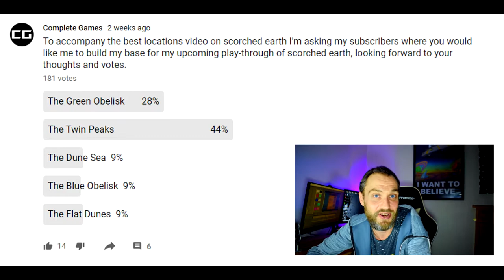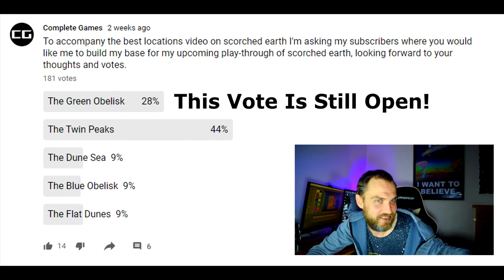June 2020 Channel Update (Find out how to win a copy of the new game i am playing on the channel)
Thank you all for the support as always and don't forget to follow me on twitch if you are interested in my live streams and if you would like to join the discord and become a member of the complete retreat then follow the link in the description below or my link in the channel banner.